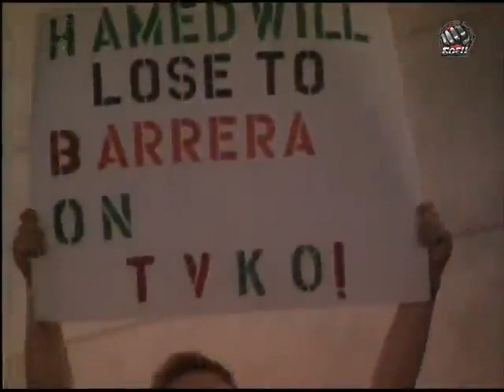Naseem Hamed vs Marco Antonio Barrera April 7, 2001 International Feed English/Russian Commentary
Finding this version, which the third just the other day gives me hope that I will one, or just some, day find this fight in a pristine, and hopefully 60FPS version. Well, a boy can dream, at the very least, anyhow.